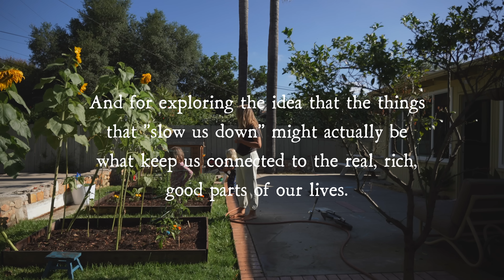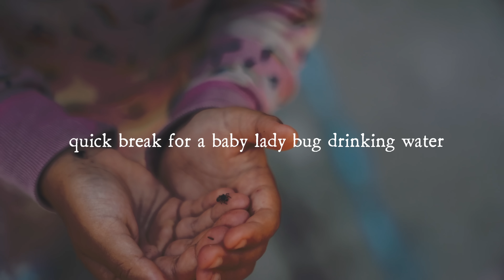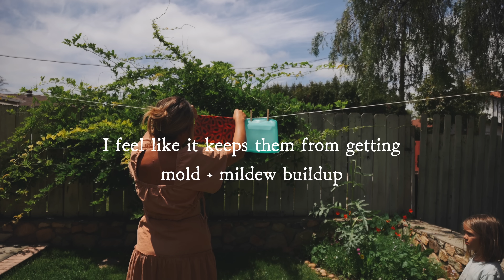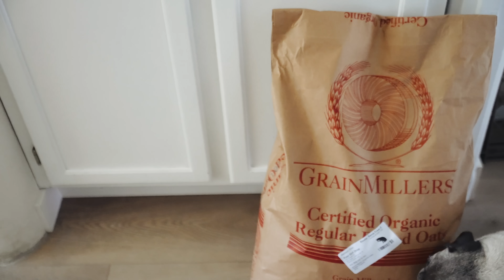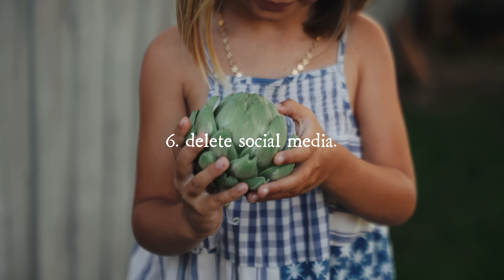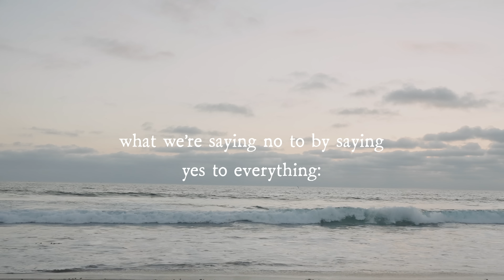why I enjoy boring, ordinary life ✨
What happened when I learned a boring, ordinary life is I found the "good life."  A life where I feel content with what I have, love for my family, friends, and all my blessings. I hope you join me on my journey to slow down my life and savor all those limitations that culture tells us to avoid.

--Hit REFRESH with a deep dive, slow living life transformation

Food Wraps
Reusable Ziploc

--Slow Living Books
Ruthless Elimination of Hurry
Digital Minimalism

If you're new here, welcome! I'm Madi, creating videos about minimalism and slow living every Tuesday or Wednesday. In my videos you will see my minimalist home, my capsule wardrobe, decluttering, inspiration for slow living with kids, intentional living, minimalist finances, things I no longer buy, things I no longer own, things I buy more of as a minimalist, and just overall my passion and inspiration for simple living!

Chapters:
00:00 Our Limitless World
00:33 Joy in Limitations
04:07 Branch Basics
04:39 Limitations I Enjoy
06:09 Some Limitations You Might Enjoy